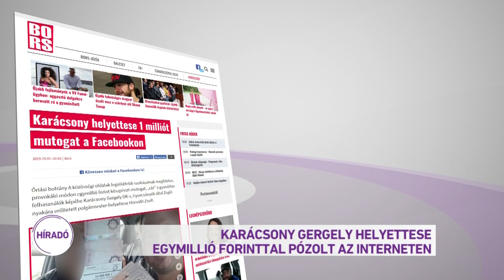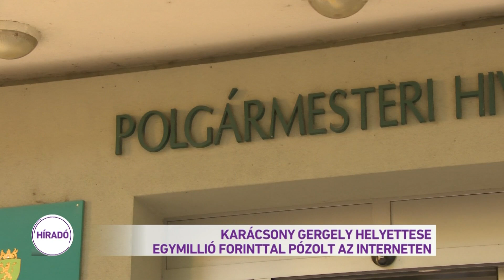Karácsony Gergely helyettese egymillió forinttal pózolt az interneten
Egymillió forint készpénzt mutogatott közösségi oldalán Karácsony Gergely DK-s polgármester-helyettese, Horváth Zsolt - írja a Bors. A lap közzétette a fotót is. A cikkben kitérnek arra is, hogy az alpolgármester kezében látható összeg pontosan annyi, mint amennyit - sajtóhírek szerint - Zugló naponta veszíthet a parkolási rendszere miatt. Az M1-nek nyilatkozó politikai elemző szerint a fotó csak azt erősíti, hogy Zuglóban gengszterpolitikát folytatnak.